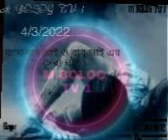4/3/22.March Bhoot FM Afnan vai best story M BOLOG TV 1 শুধু গ্রামের লোমহর্ষক ঘটনা নিয়ে সাজা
Hi.This is M BOLOG TV 1 channel.l.vs two more tch channal
M BOLOG TV 1.in this channal i sahari my BOLAG videos.tarbal
BOLOG staiyal.Videos.and everything about me.
And ragular Videos ani taim anywhere.